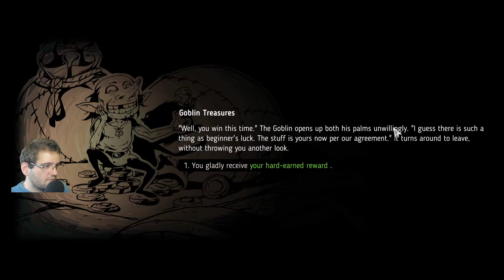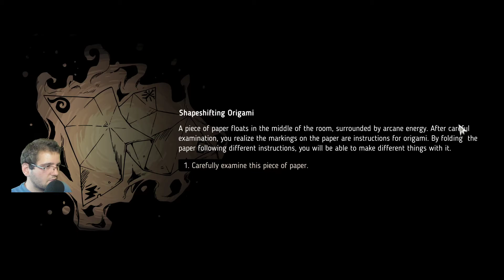Mint Plays Crown Trick - Episode 22 - Look At That Trustworthy Goblin Face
This is me playing Crown Trick on stream. I didn't even know about this game until after I started playing Ring Of Pain and it imediately caught my eye. Came for the cute wisps and characters and stayed for the awesomely complex elemental and weapon system.

Steam game description: Crown Trick is a beautifully animated rogue-like RPG adventure characterized by turn-based combat and skill-item interactive strategy. Enter a labyrinth that moves as you move, where mastering the elements is key to defeating enemies and uncovering the mysteries of this underground world. With a new experience awaiting every time you enter the dungeon, let the power bestowed by the crown guide you in this challenging adventure!

Backseat gaming and criticism are always welcomed :)